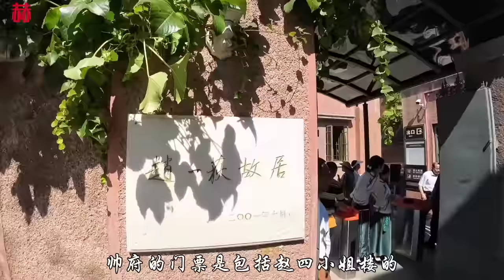探访张作霖去世地，棺椁在厢房里竟停放了3年，到底是怎么回事？